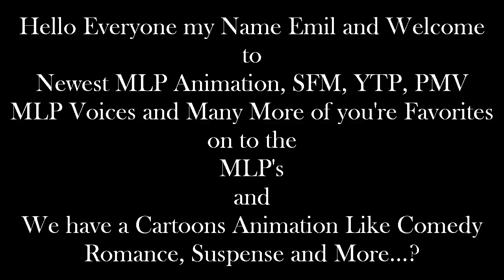Emil React: Fluffle Puff Tales: "EG" by FluffyMixer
Hello Everyone I'm back with Another Reaction of my Video, this one is good but I'm going to continuing this again, Tomorrow at same thing.

Okay...?

and

Then